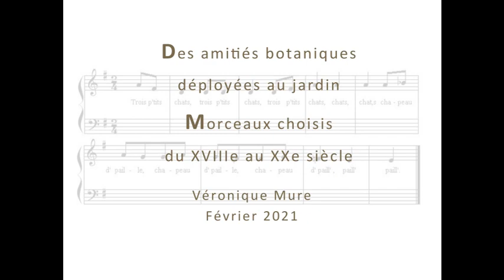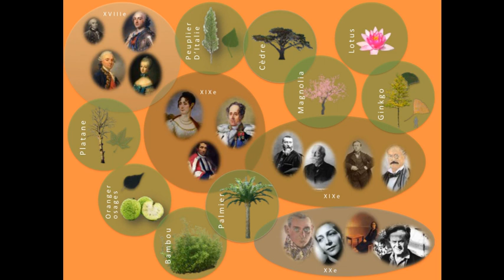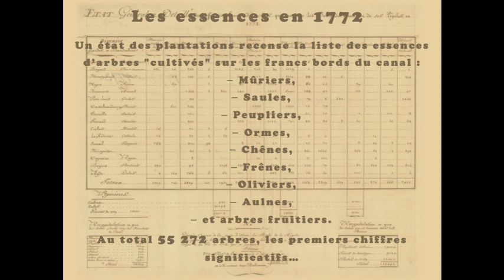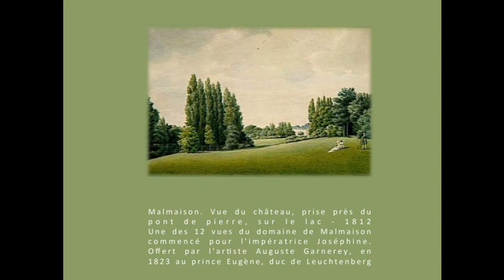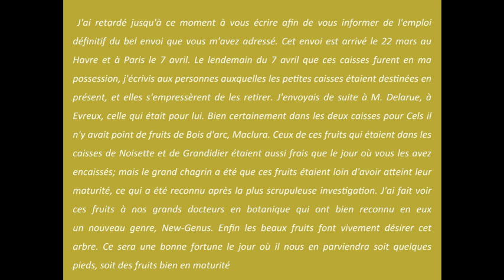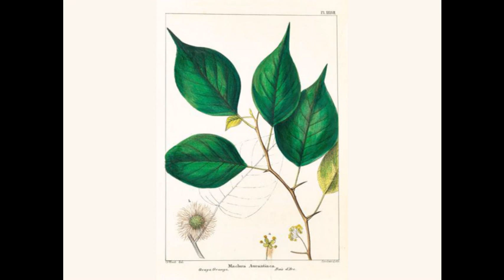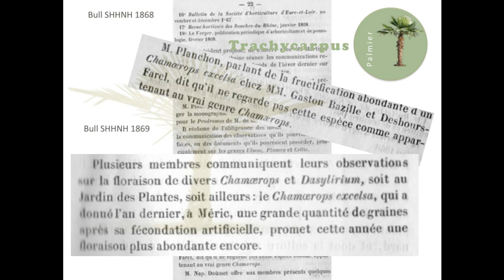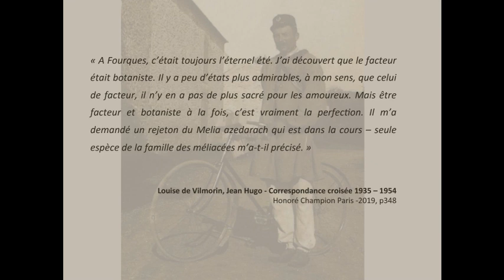Des amitiés botaniques déployées au jardin – Morceaux choisis du 18ème siècle au 20ème siècle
Conférence en ligne de Véronique Mure, botaniste et ingénieur en agronomie tropicale

Au fil des siècles, les palettes végétales des jardins évoluent. Des réseaux de botanistes professionnels ou amateurs, et plus largement d’érudits, ont souvent favorisé la diffusion de certaines plantes pour aboutir à une véritable carte d’identité végétale des parcs de chaque époque. Peupliers d’Italie, cèdres, magnolias, orangers des Osages, mais aussi bambous, palmiers racontent des histoires d’amitiés entre des hommes et des femmes passionnés… en particulier du XVIIIe au XXe siècle. La présentation s’appuiera sur quelques exemples de ces liens particuliers. Tel le comte Victor Maurice Riquet de Caraman propriétaire du canal du midi partageant sa passion de la botanique avec Louis XV puis Marie Antoinette qui lui confie le dessin du premier parc du Trianon ; Chateaubriand et Joséphine ; ou encore comment la passion d’Eugène Mazel, créateur de la Bambouseraie de Prafrance dans la région nîmoise, a essaimé dans les parcs et pépinières à proximité via son amitié avec le chef de culture Ernest Pichon…